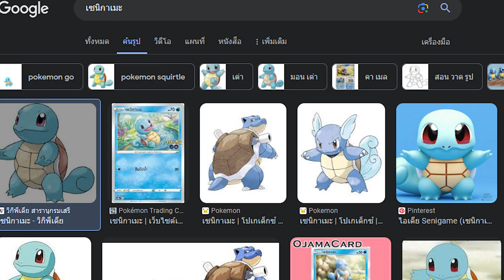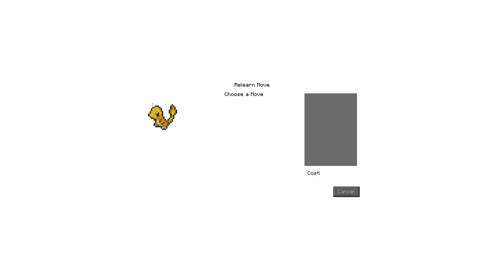ดีซีโร่ตะลุยเซิฟเวอร์โปเกม่อนอันดับ 1 ของไทย | Minecraft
ลิ้งดิสคอร์ตเกม Pixelmon Saieiw

🙂 ผมชื่อ "นนท์" ดีซีโร่นะครับ

💓 เพื่อนๆที่มาเล่นด้วย :

📃 สำหรับใครที่อยากได้เซิฟเวอร์แรง ราคาถูก  ต้อง Limitrack - ลิมิแทรค

📝 (รับโปรโมทเซิฟเวอร์มายคราฟ งานเกี่ยวกับมายคราฟทักมาในเพจได้เลยครับ)